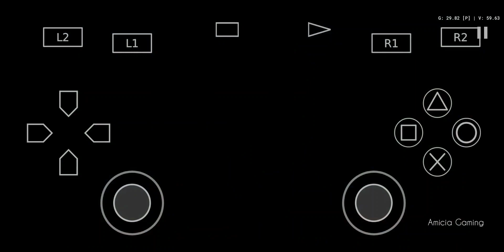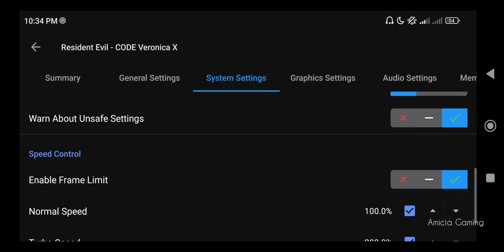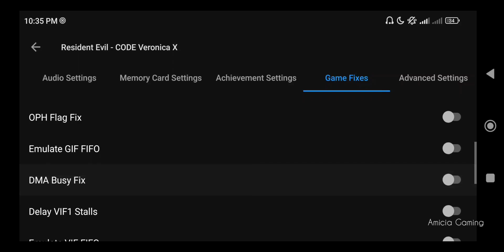RESIDENT EVIL - CODE VERONICA X (AETHERSX2) BEST SETTINGS (SNAPDRAGON 678)